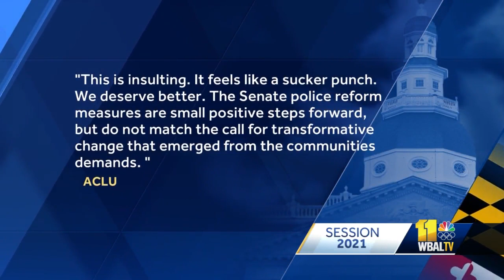Groups claim Senate's police reform bills waters down police accountability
Maryland state senators on Friday advanced a set of nine police reform bills, but some call the effort baby steps for transformative change.